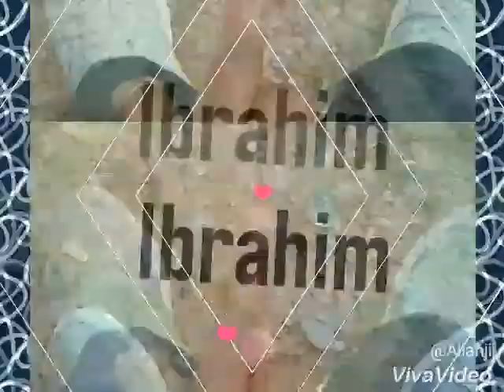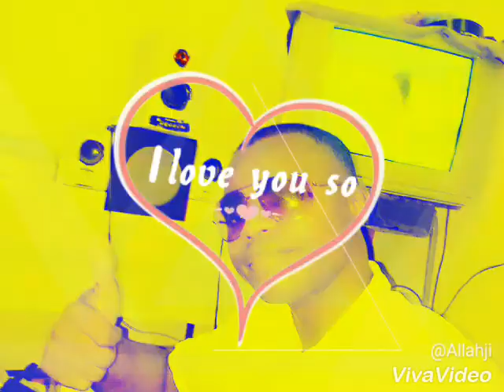Allahji Ibrahim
123456